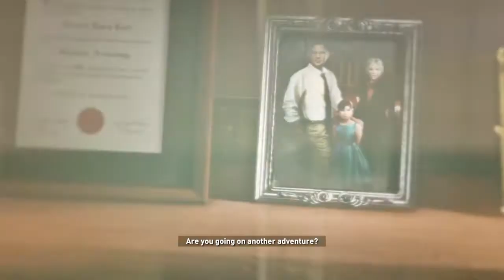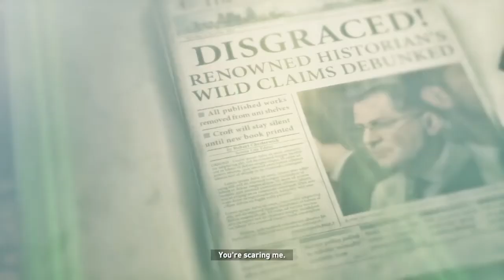Rise Of The Tomb Raider Part 3 - Siberian Wilderness - PS4 Gameplay Walkthrough